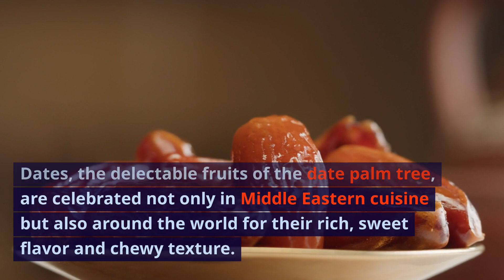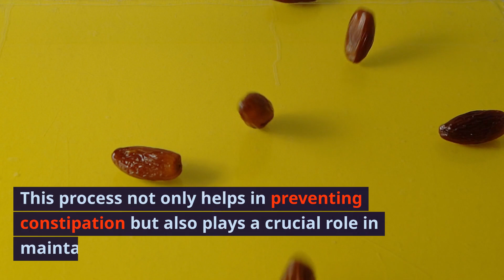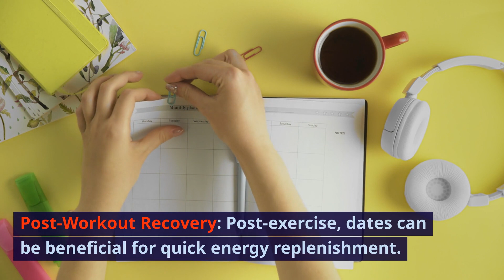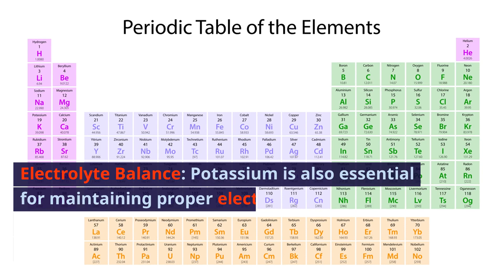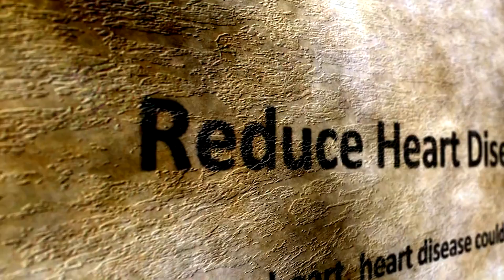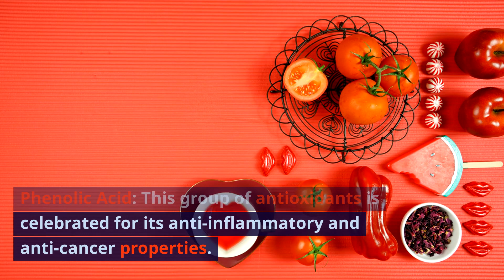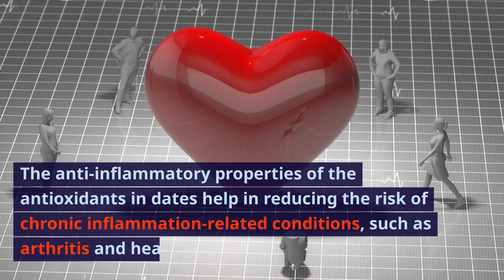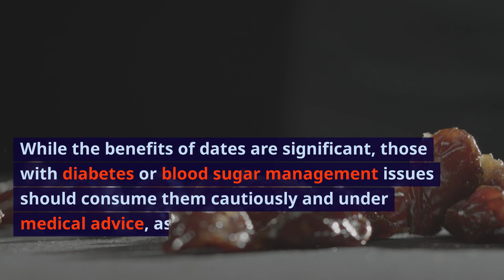What Will Happen If You Start Eating 3 Dates Every Day for a Week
The video titled "What Will Happen If You Start Eating 3 Dates Every Day for a Week?" likely discusses the health benefits of consuming dates regularly. Here's a summarized overview of the potential contents:

Improved Digestive Health: Dates are packed with both soluble and insoluble fiber, aiding in digestion and preventing constipation. They act as natural laxatives and help in maintaining a healthy gut environment. They also serve as prebiotics, promoting the growth of beneficial gut bacteria.

Enhanced Energy Levels: Rich in natural sugars like glucose, fructose, and sucrose, dates offer a quick and healthy energy boost. They are ideal for combating mid-day slumps and enhancing physical performance, both before and after workouts.

Better Heart Health: Dates are high in potassium, which helps regulate heart rate and blood pressure. Their soluble fiber aids in cholesterol management, reducing the risk of heart disease. The antioxidants in dates also contribute to heart health.

Antioxidant Boost: Dates contain flavonoids, carotenoids, and phenolic acid, antioxidants known for their anti-inflammatory, anti-cancer, and heart-protective properties. These antioxidants help neutralize harmful free radicals and reduce oxidative stress.

Bone Health Improvement: Being a good source of minerals like phosphorus, potassium, calcium, and magnesium, dates contribute to maintaining bone strength and health, potentially preventing bone-related diseases like osteoporosis.

Enhanced Brain Health: Dates may improve brain function by lowering inflammatory markers and reducing the risk of neurodegenerative diseases. They contain vitamin B6, which is linked to improved brain performance.

Natural Sweetener: Dates can act as a healthy alternative to white sugar in various recipes, helping to reduce refined sugar intake.

Improved Skin Health: Rich in vitamins C and D, dates can improve skin elasticity and offer anti-aging benefits.